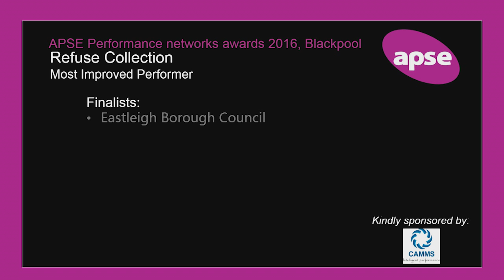13 Refuse Colletion Most Improved Performer